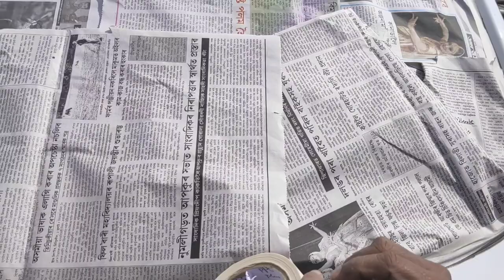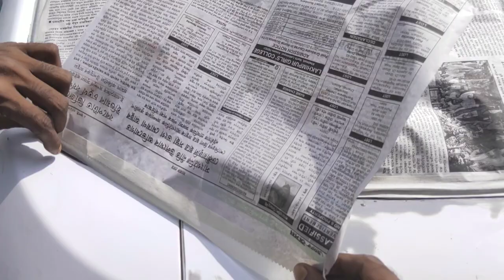Car painting yourself at home | car Restoration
Hello ...

I make these videos on my spare time to share my knowledge.